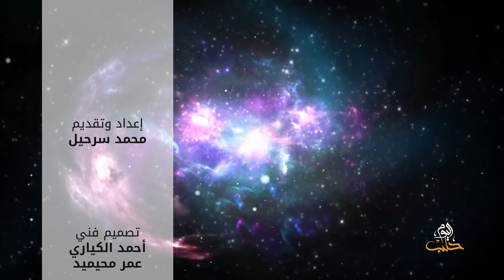بلّغوا عنّي: قصّة إسلام حمزة بن عبد المطلب والملامح التربوية النبويّة فيها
الحلقة الثانية من برنامج: بلغوا عني تناولنا فيها أسلوباً تربوياً نبوياً في الإعراض عن الجاهلين والسفهاء، وكيف حقق النبي صلى الله عليه وسلم مكاسب عظيمة بعدم ردّه على سفاهة أبي جهل، حيث أدى ذلك لإسلام حمزة بن عبد المطّلب وآخرين معه.